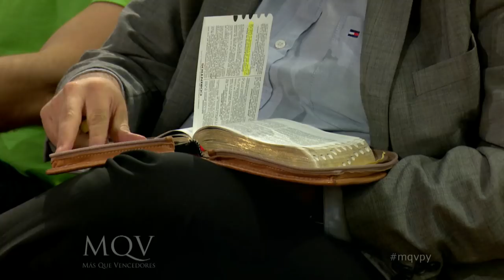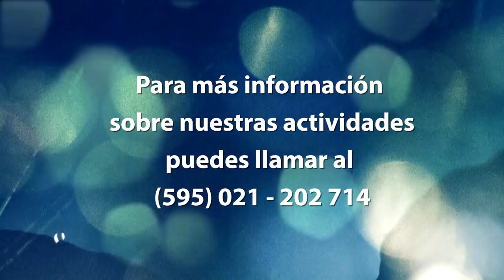Testimonio de Justo Villar y Angel Palma en MQV / AMIGOS DE VERDAD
El viernes 29 de junio se llevó a cabo el encuentro para hombres denominado "Amigos de verdad" en la Iglesia MÁS QUE VENCEDORES, donde contamos con la presencia del exarquero y excapitán de la selección paraguaya JUSTO VILLAR, quien compartió su testimonio de vida.
Además estuvo presente el cantautor Ángel Palma, que también compartió su historia y algunas de sus canciones.